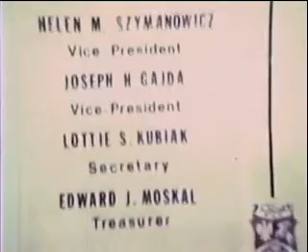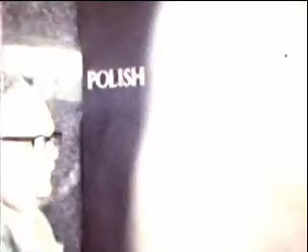PNA Home Office Dedication - June 4, 1977 / Part 1 of 3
This historic video is from a film conversion showing the June 4, 1977 dedication of the PNA Home Office located on Cicero Avenue in Chicago, Illinois.
Part one of three parts.